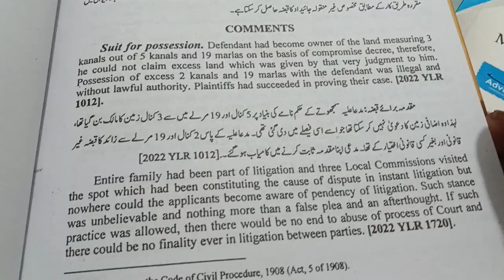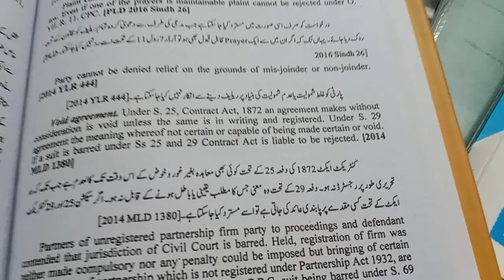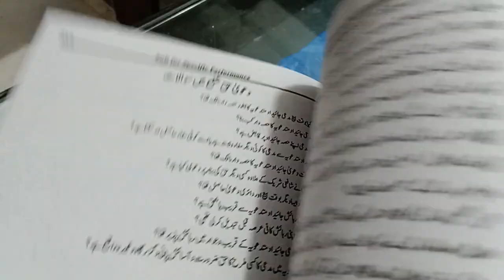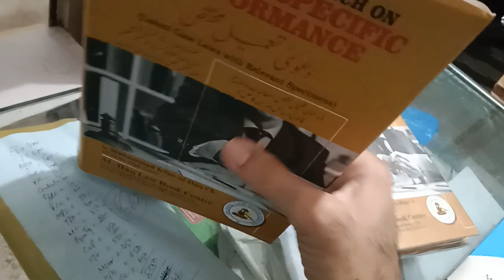Suit for SpecificPerformance Cases, Drafting, CrossExamination Pages 318 Rs1075, Delivery Free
Suit for SpecificPerformance Cases, Drafting, CrossExamination Pages 318 Rs1075, Delivery DakFree Whatsapp Order